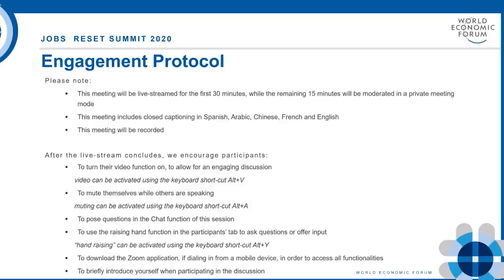Mobilizing a Reskilling Revolution | Jobs Reset Summit 2020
In addition to the rise in unemployment across both developed and developing countries, a significant number of workers are likely to be displaced permanently from their current roles in the period to 2025. What can be done to accelerate the "reskilling revolution" and provide better skills and learning for 1 billion at-risk people?

Speakers: Jeff Maggioncalda, Robert E. Moritz, Manish Kumar, Andrew McAfee, Henrietta H. Fore, Shireen Yacoub, Peter Hummelgaard, Klaus Schwab, Saadia Zahidi